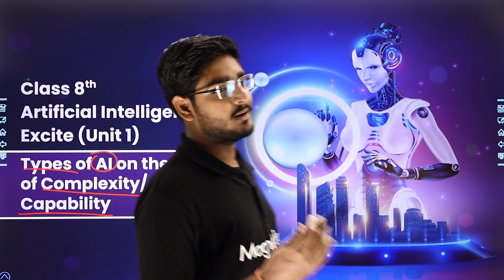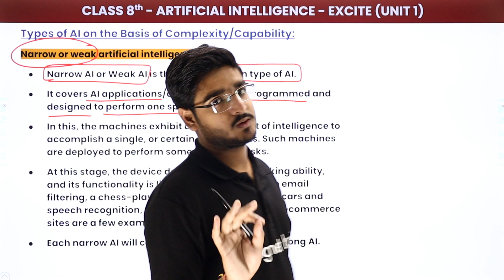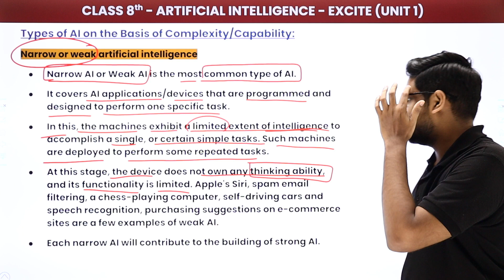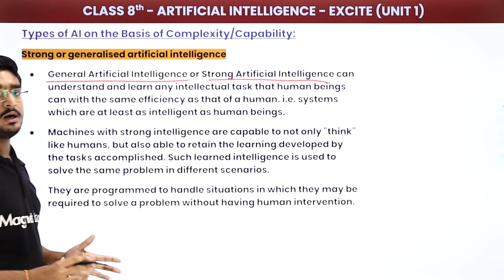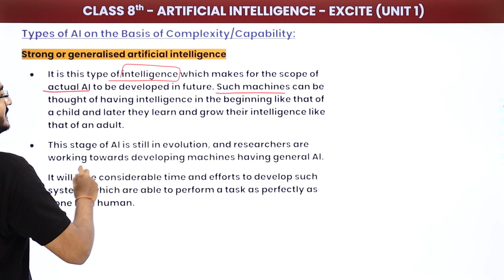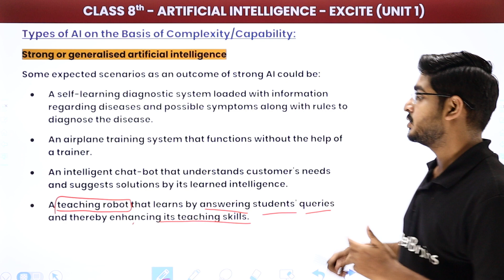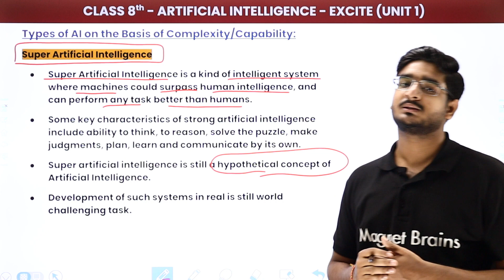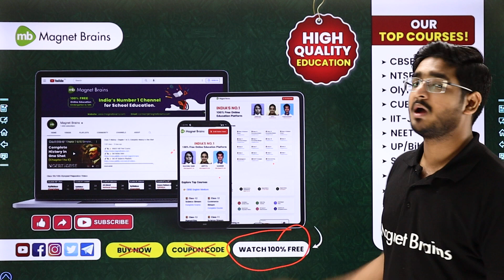Types of AI on the Basis of Complexity or Capability | Class 8 Artificial Intelligence Chapter 1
✔️ Class: 8th
✔️ Subject: Artificial Intelligence
✔️ Chapter: Excite (Chapter 1)
✔️ Topic Name: Types of AI on the Basis of Complexity or Capability
✔️ Topics Covered In This Video (By Vardan Sir): Types of Artificial Intelligence (AI) on the Basis of Complexity or Capability from Excite, Class 8 Artificial Intelligence Chapter 1 has been discussed in the video.
00:00 Introduction: Excite
03:56 Types of AI on the basis of Complexity/ Capability
08:05 Narrow or Weak Artificial Intelligence
24:26 Strong or Generalized Artificial Intelligence
42:38 IBM Watson
46:29 Super AI

artificial intelligence ncert book class 8
artificial intelligence class 8 chapter 1 excite question answer
artificial intelligence class 8 chapter 1 excite
what is general ai class 9
what is super ai class 9
types of artificial intelligence class 9th
artificial intelligence ncert book class 8 chapter 1